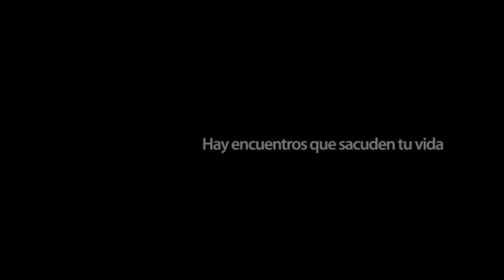"Las Cosas Como Son" Trailer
"Las Cosas Como Son", una película de Fernando Lavanderos.
8 de agosto en cines.

Catálogo Market Chile 2013